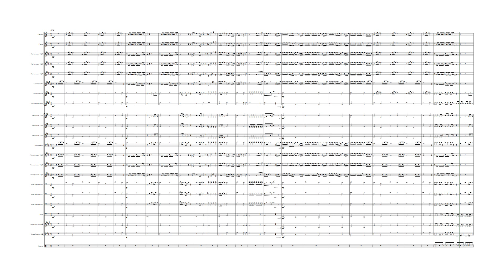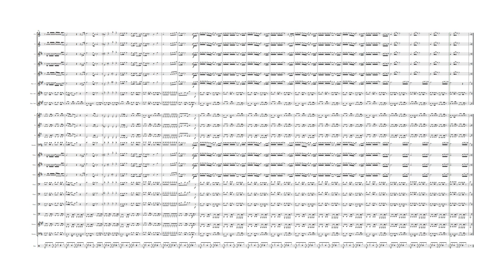Deus é muito bom - Luan Santana (Para Banda Marcial)